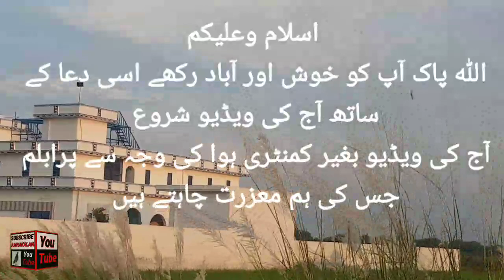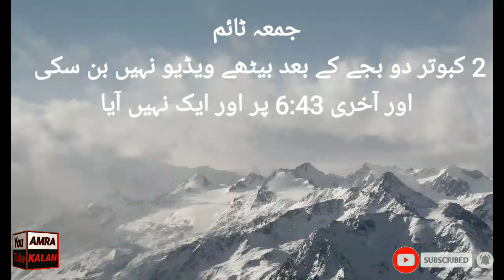10 September 2021 pigeon phirat ustad ch khuram chat peer fawad azim amra kalan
10 September 2021 pigeon phirat ustad ch khuram chat peer fawad azim amra kalan